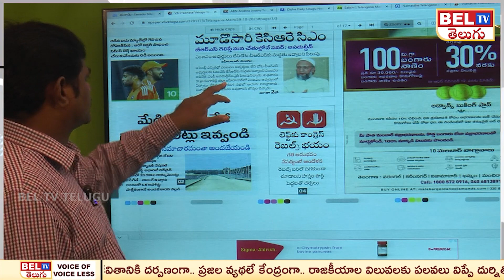3సారి ముఖ్యమంత్రి కేసిఆరే MIM | MIM Asaduddin Owaisi Great Words about CM KCR |Morning News | BEL TV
3సారి ముఖ్యమంత్రి కేసిఆరే MIM | MIM Asaduddin Owaisi Great Words about CM KCR |Morning News | BEL TV